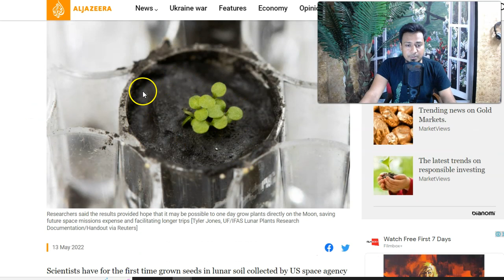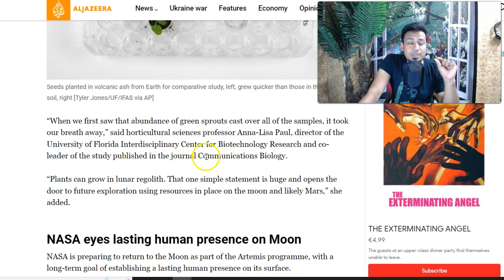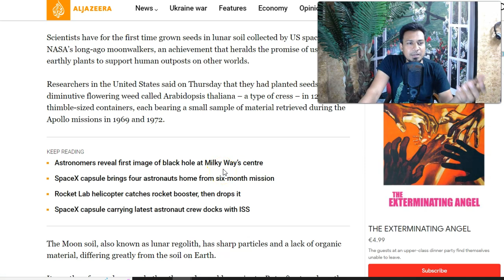তাহলে কি চাঁদেও মানুষ বসবাস করতে সক্ষম হবে? বিজ্ঞানীরা খুবই আশাবাদী যে অচিরেই তা সম্ভব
বিজ্ঞানীরা খুবই আশাবাদী যে অচিরেই তা সম্ভব তাহলে কি চাঁদেও মানুষ বসবাস করতে সক্ষম হবে?